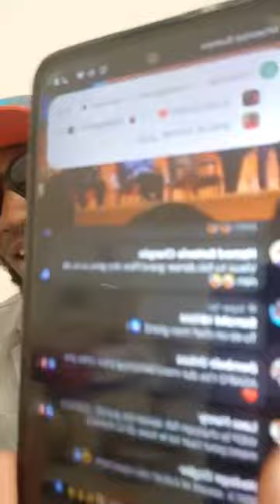La Françafrique, billon ,blé et consort disent qu'ils sont vieux, mais ils sont plus efficaces que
La Françafrique, billon ,blé et consort disent qu'ils sont vieux, mais ils sont plus efficaces que les soi-disant jeunes. ( Henry Konan Bédier,  le guide Gbagbo Laurent et Cristiano Ronaldo )